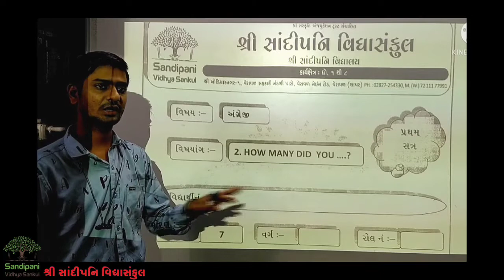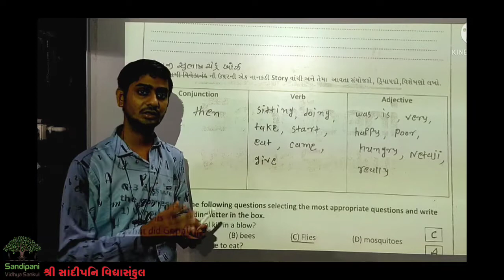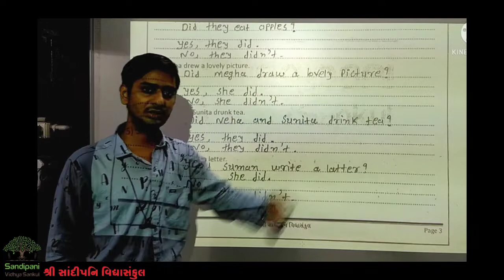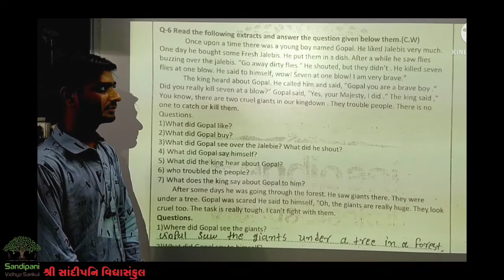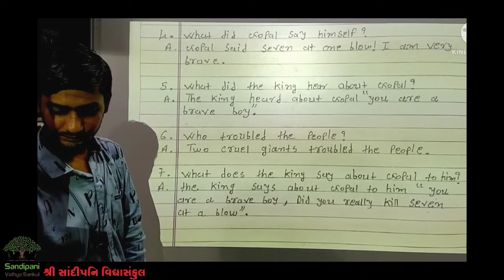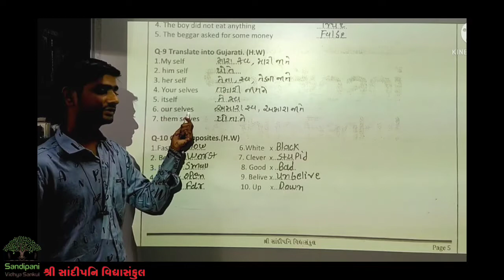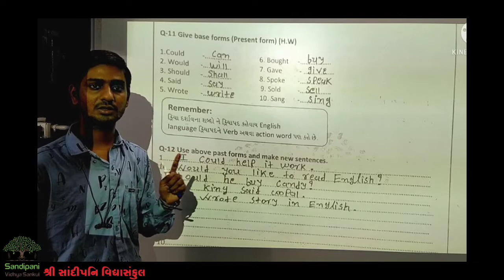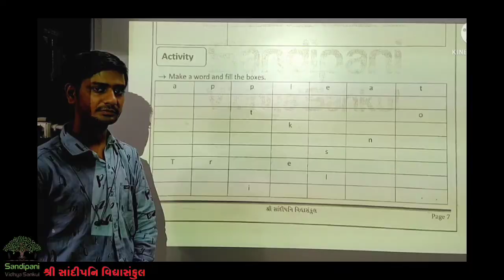std :7 || English || unit : 2 || litho | part : 3